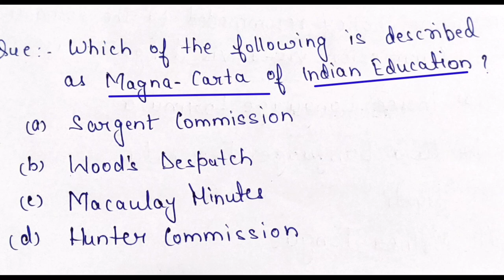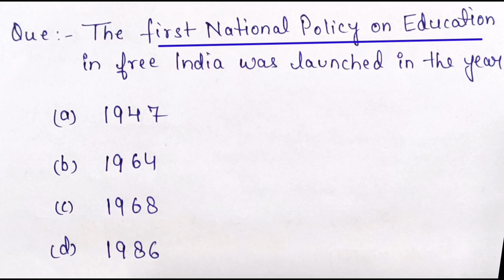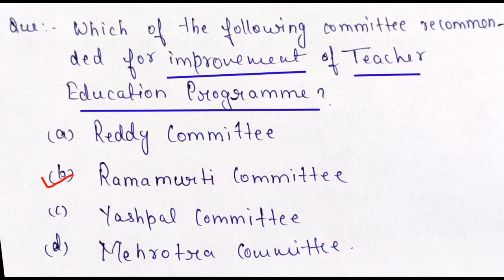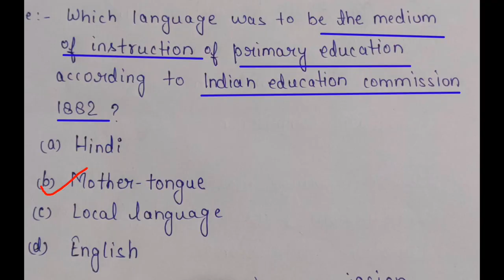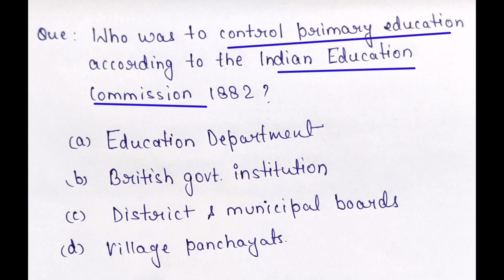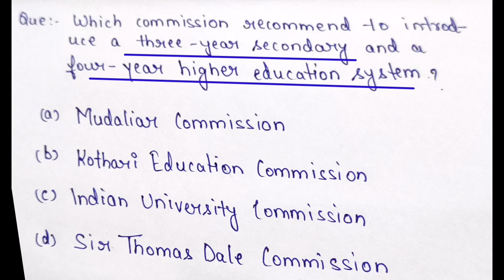Education Commissions and Committees of India | Important MCQs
Hello Friends,
This video is related to educational commission and committee of India.

# Education Commission and Committee
# Indian Education Commission and Committees
# Post Independence Education Commission and Committee